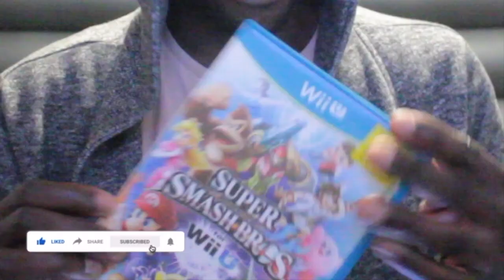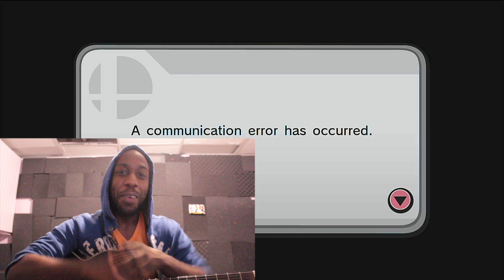WII where have U been it's SMASH BROS TIME